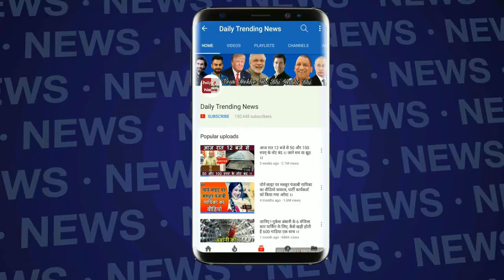India vs South Africa, 6th ODI: Kuldeep Yadav equals 24-year-old record on Proteas soil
On a late Tuesday evening at Port Elizabeth, India carved a piece of history for themselves. It was one of those rare occasions for India had witnessed it for themselves - an ODI series victory on Proteas soil. 25 years since their first visit to South Africa, the Men in Blue had tried their luck in the Rainbow Nation but failed on all four occasions. However, Virat Kohli's troops led a valiant battle against South Africa to assure a silverware for themselves and much of their success was fashioned by the wrist-spin duo of Kuldeep Yadav and Yuzvendra Chahal. And on Friday evening at Centurion, Kuldeep equalled a 24-year-old record on Proteas soil with his 17 wickets in six matches in the series

Edited By --